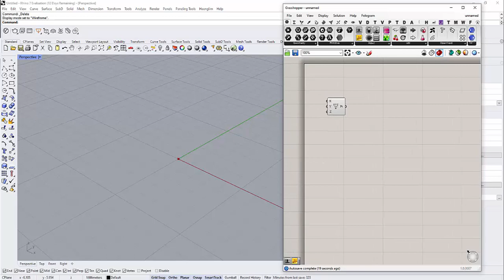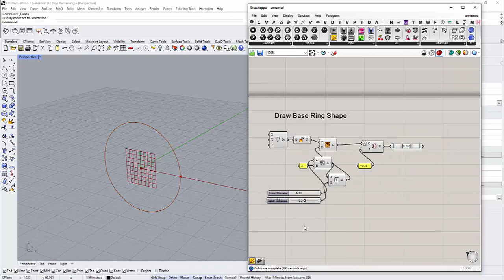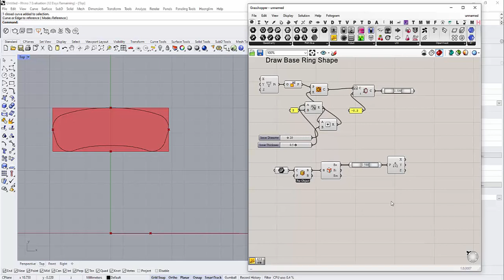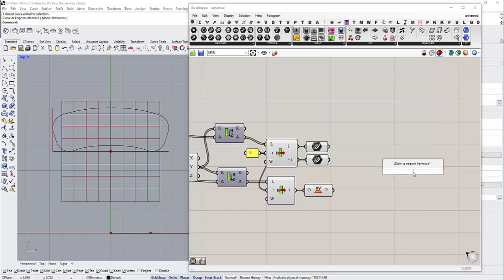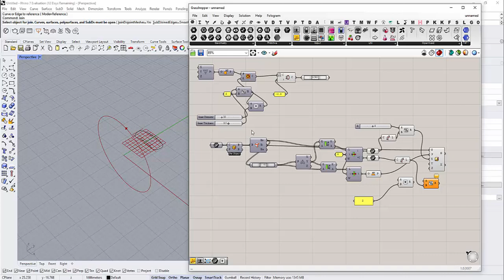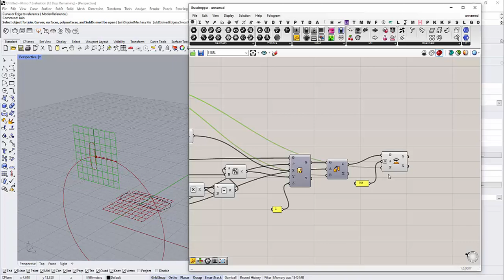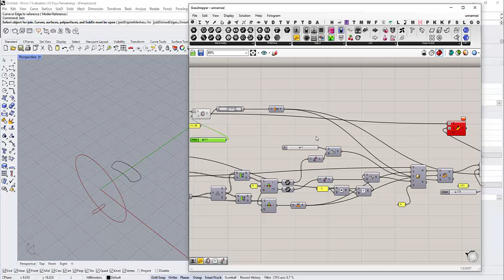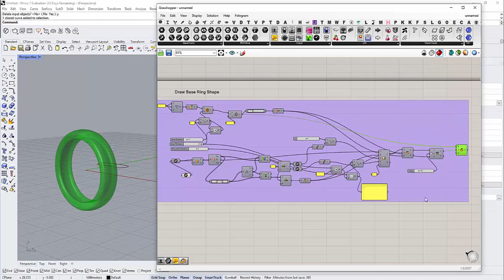Jewelry Ring Parametric Design using Voronoi and Grasshopper inside Rhinoceros 3D Part_1